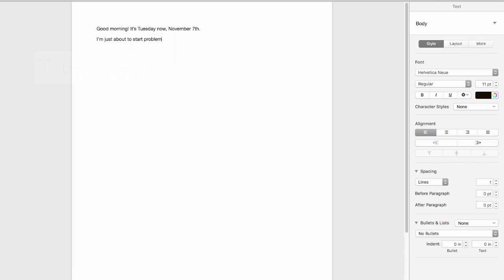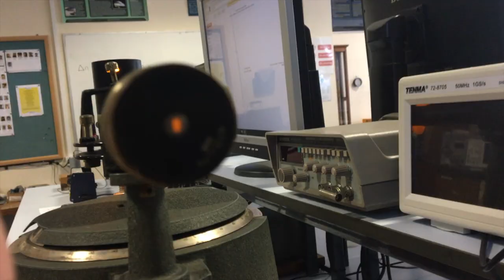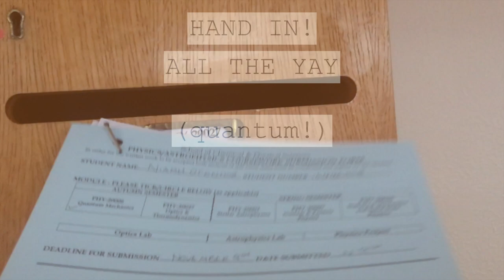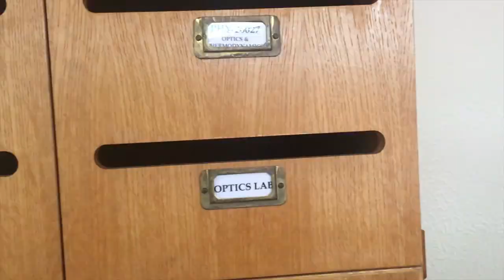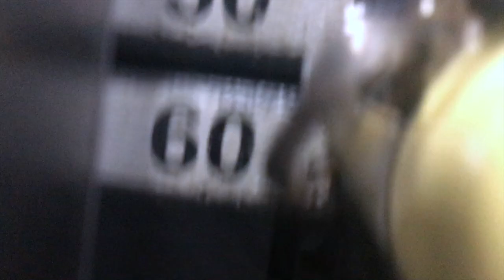a week in the life of a physics student | vlog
Here's a week in my life as a physics student.
This was recorded in early November... oops

Niamh